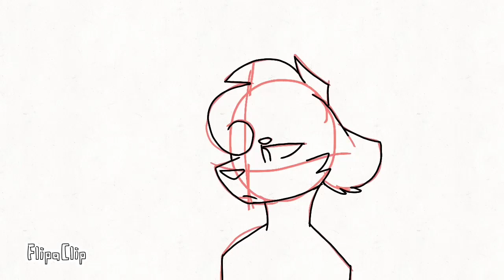along came a spider map|part 20[wip]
go join it! it's still open